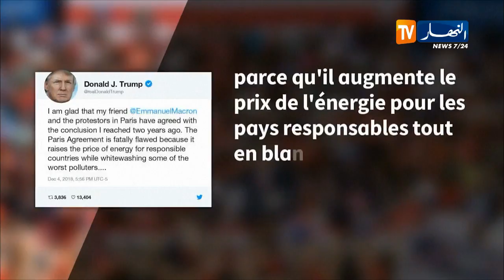فرنسا/ باريس تطالب ترامب بعدم التدخل في شؤونها